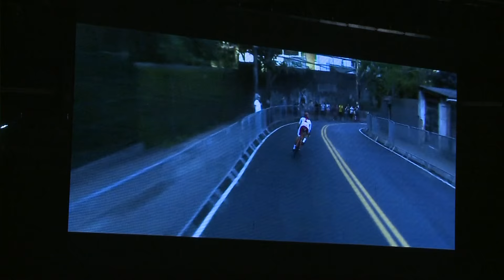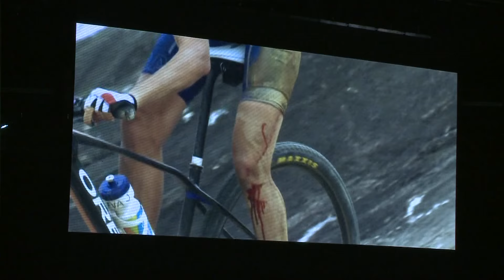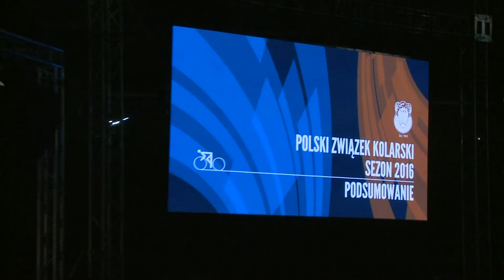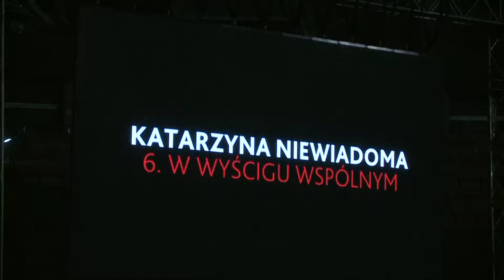Podsumowanie Sezonu Kolarskiego 2016, Cz. 1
Podsumowanie sezonu kolarskiego 2016

       Na pruszkowskim torze kolarskim odbyło się oficjalne podsumowanie sezonu 2016, jednego z najlepszych w historii, w wykonaniu polskich kolarzy. Zdobyli oni łącznie 33 medale imprez mistrzowskich, w tym dwa olimpijskie.

Wręczenie wyróżnień medalistom
Igrzysk Olimpijskich i olimpijczykom
Tor Kolarski w Pruszkowie